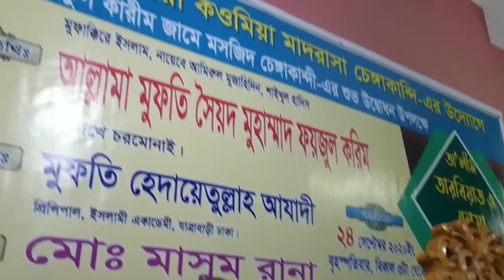তালিম ও তারবিয়াত।চেঙ্গাকান্দী মাদ্রাসা, সোনারগাঁও, নারায়ণগঞ্জ।